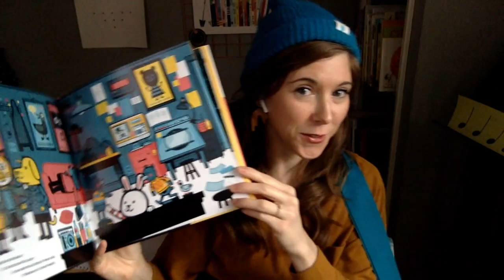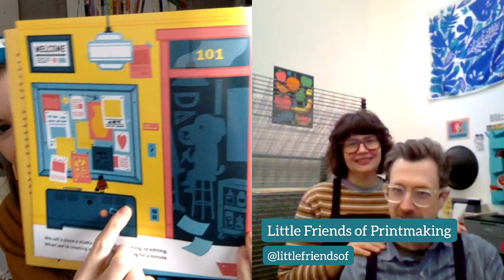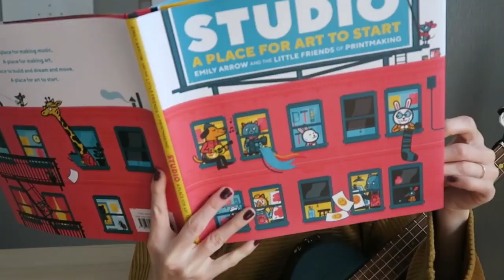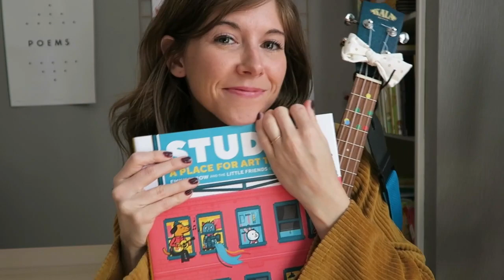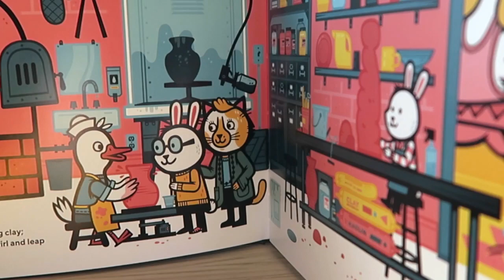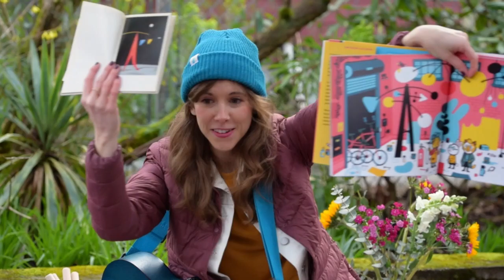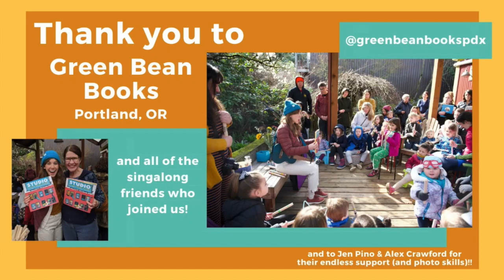Ep. 15: At Home with Emily Arrow (guests Little Friends of Printmaking + Studio Music Video Premier!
to support my music and check out for the Activity Kit ~ finger puppets, word search, and more fun for your own studio!

A huge thank you to the illustrators, The Little Friends of Printmaking